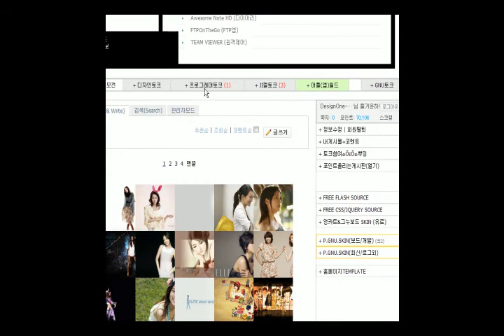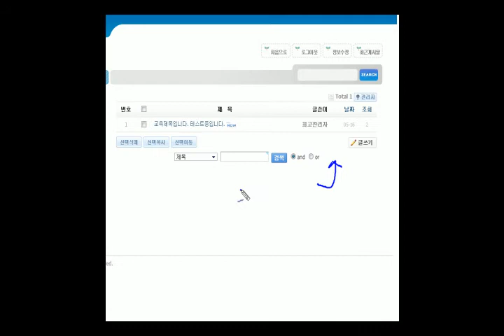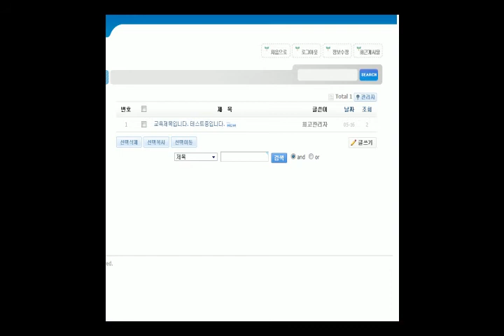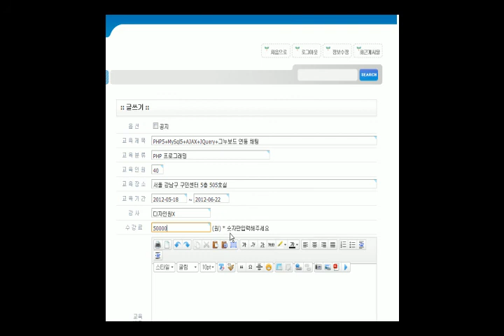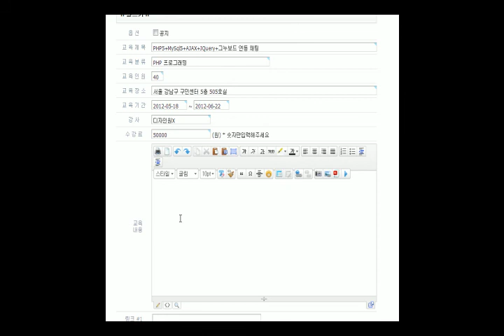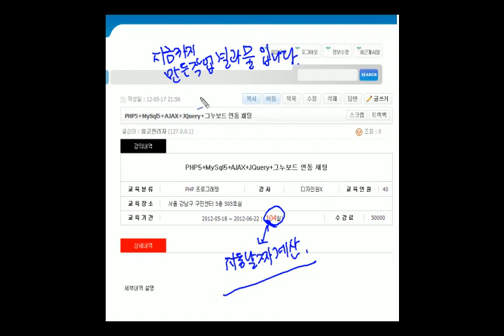그누보드 - 수강신청게시판 작업동영상